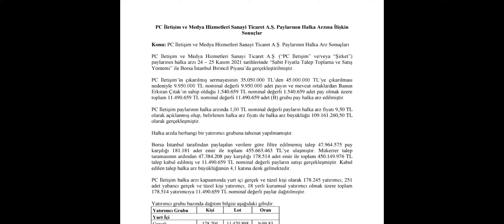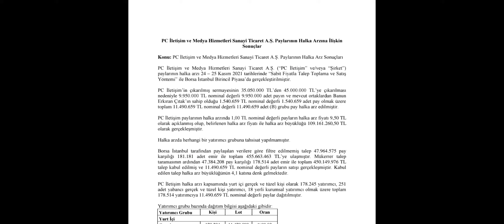PC iletişim ve Medya Hizmetlerinin Resmi Halka Arz Sonuçları Açıklandı!!